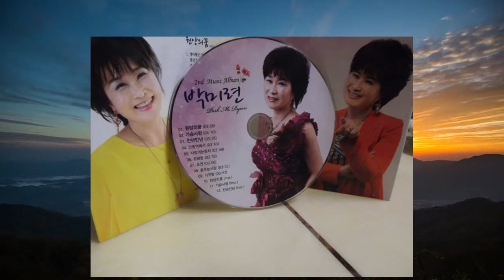가수 박미련 / 가지마 / 진성 원곡 / 전국가요7 페스티벌 / 창원 진해루가요제 / 대한예술인협회 창원시지회